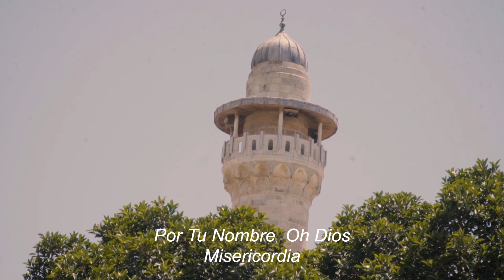Rajem Misericordia [Subtítulos En Español]